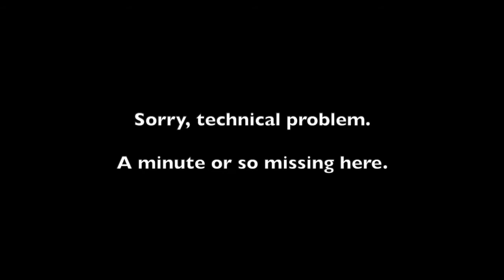Tuesday 8 March 2022 - Licensing of Richard Magrath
Tuesday 8 March 2022 - Licensing of Richard Magrath from St Mary, Botus Fleming. This is the complete video after technical problems ended the live-streamed video 10 minutes before the end.